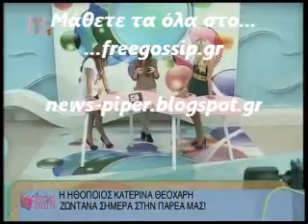H K.Θεοχαρη στο Κοριτσια για σπιτι 2